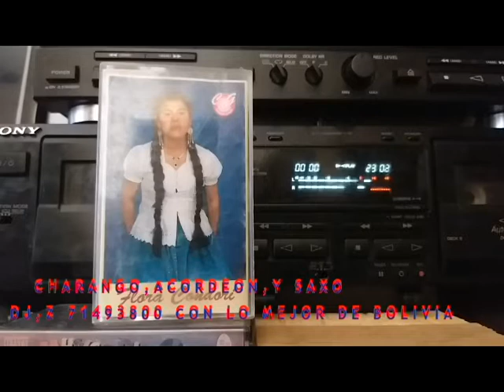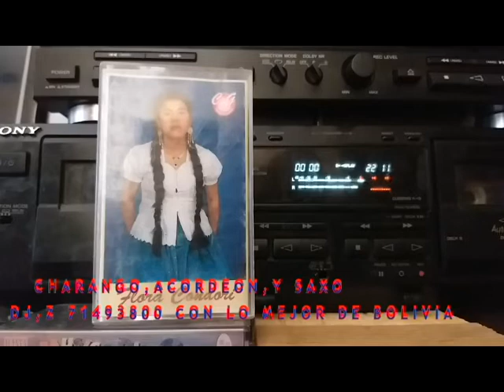FLORA CONDORI VOL 4 CG RECORDS